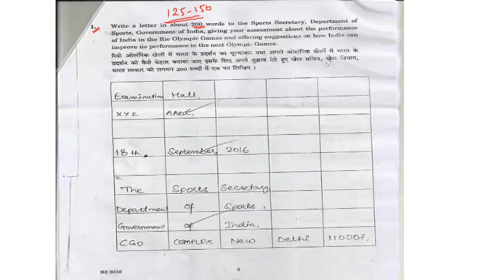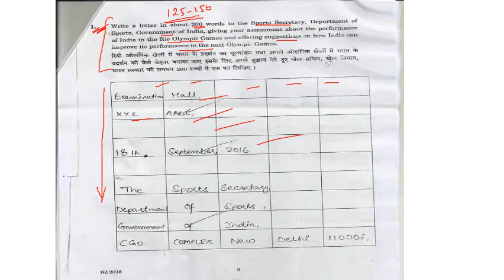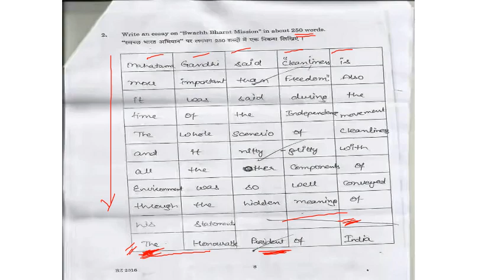Original sheet / paper of SSC MTS (descriptive) and its all instructions